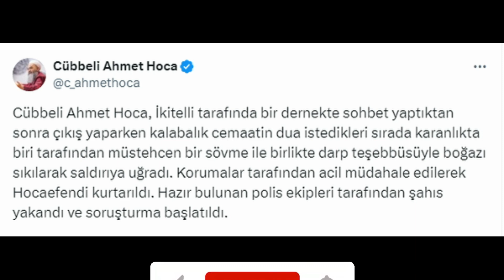Cübbeli Ahmet sald.rıya uğradı. İŞTE O ANLAR...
Kamuoyunda 'Cübbeli Ahmet' olarak bilinen Ahmet Mahmut Ünlü, gittiği bir sohbet çıkışı d.rp edildi.